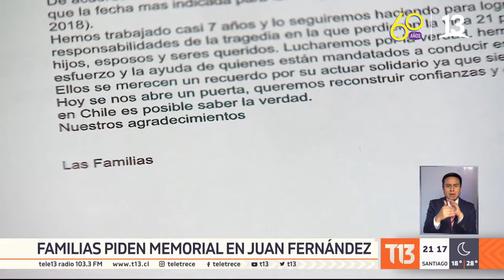Tragedia de Juan Fernández: Familias piden memorial para víctimas